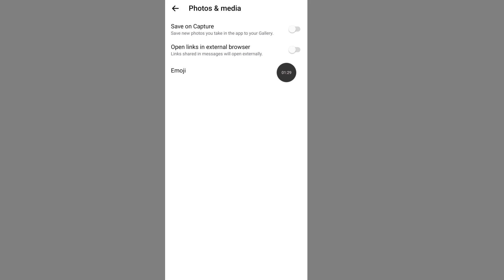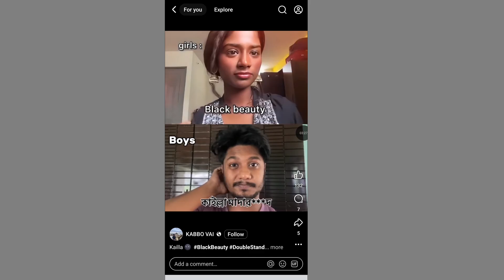Facebook Link Not Opening in Messenger | Fix Facebook Link Not Working in Messenger App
Others Queries:
How to fix Facebook link not opening in messenger
how to fix Facebook link not working in messenger app
how to fix Facebook link not working problem
how to fix Facebook link not opening problem
Facebook link not working problem solve
Facebook link not opening problem solve